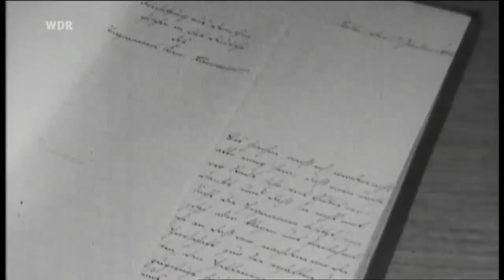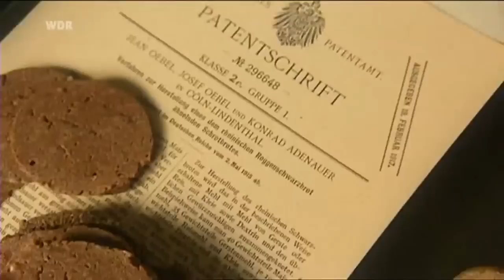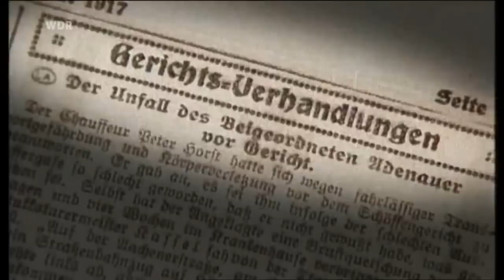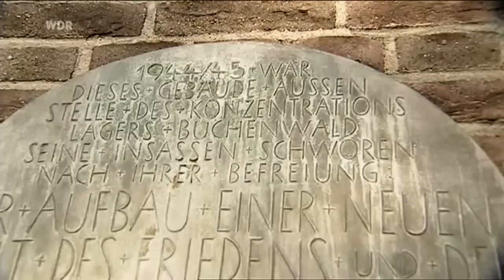Die Besten im Westen, Konrad Adenauer, 1 von 2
Die Besten im Westen, Konrad Adenauer, WDR, 2005